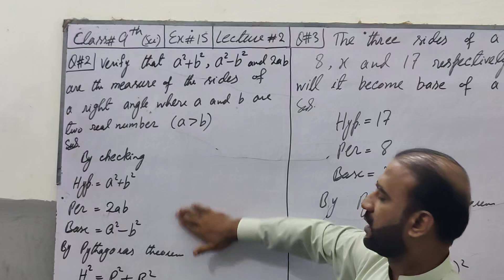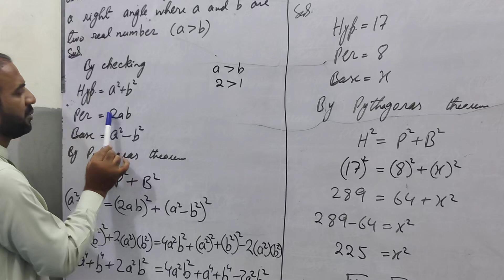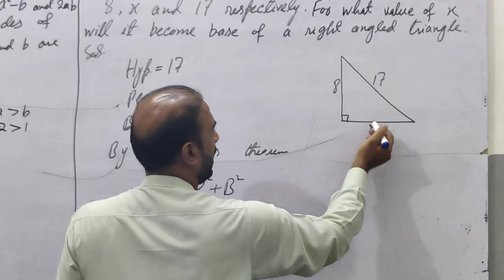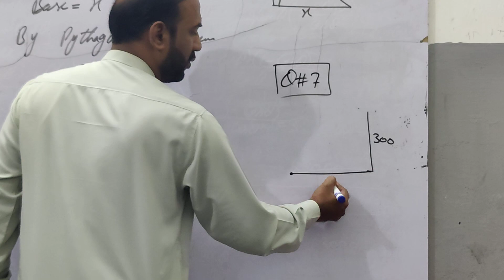Class#9th Math Ex#15 Lecture#2